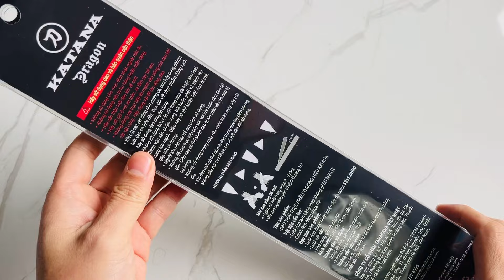Dòng dao Katana Dragon - phiên bản kỷ niệm năm Giáp Thìn 2024 !! 150k free ship.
Dao thái đa năng KATANA Basic Dragon - Phiên bản kỷ niệm năm 2024 - KATA302 (180mm) là một lựa chọn tuyệt vời cho những ai yêu thích các loại dao bếp chất lượng cao. Với thiết kế độc đáo, sản phẩm này sẽ giúp bạn dễ dàng xử lý các loại thực phẩm khác nhau trong gian bếp.

- Cam kết hàng chính hãng Nhật Bản

- Cam kết chất lượng cao, giá tốt trên thị trường

BẢO HÀNH 1 ĐỔI 1 TRONG 7 NGÀY - BẢO HÀNH 24 THÁNG VỚI SẢN PHẨM DAO VÀ 12 THÁNG VỚI SẢN PHẨM KHÁC

Có mã HỖ TRỢ PHÍ SHIP, khách hàng nhớ lấy mã voucher nhé !
🏪 Địa chỉ Văn phòng   : Khu đô thị The Manor Nguyễn Xiển, Đại Kim, Hoàng Mai, Hà Nội
🏪 Địa chỉ showroom : B2-R5-11, TTTM Vincom Royal City, 72 Nguyễn Trãi, Thanh Xuân, Hà Nội